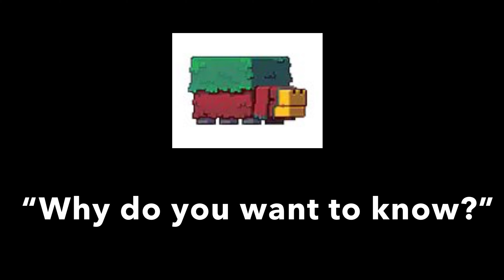I Put Minecraft Things In Google Translate 400 Times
In this video, I put Minecraft mobs and items and stuff through random languages in Google Translate 400 times. This distorts the text so much that you probably wouldn't know what the original was. I was gonna make a video on the Minecraft 1.20 snapshots but I didn't have time. So have this horrible meme video instead.

The song that I ruined and distorted is Sonic Blaster by F-777

I'm trying to hit 250 subscribers by the end of this year!